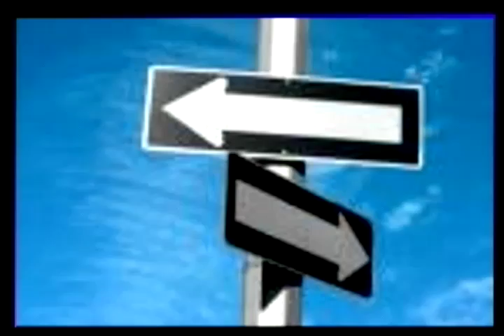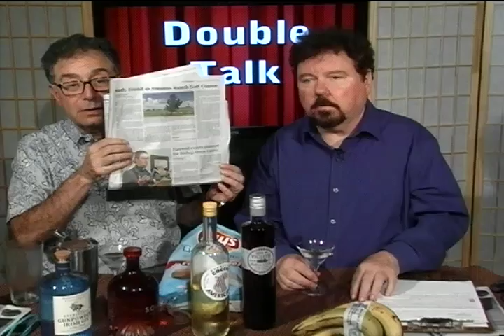Double Talk: Mark Steffen & Michael Mandel 9.8.18 Knee Replacement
Find a topic, make up a drink to celebrate it.  Not very much about knee replacement, not a wisp in fact.  The crying Madonna didn't have the knee replacement.